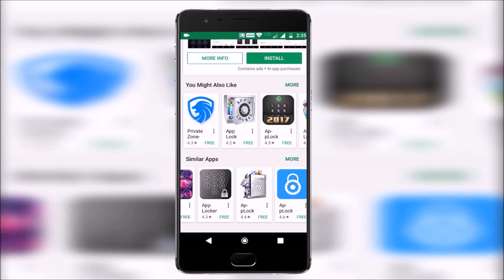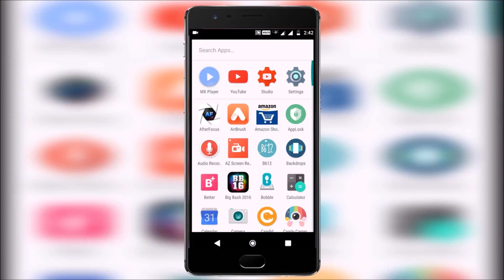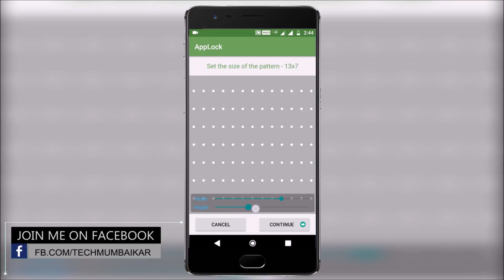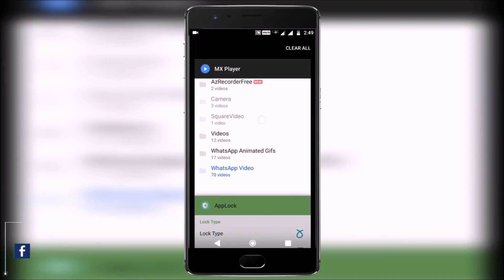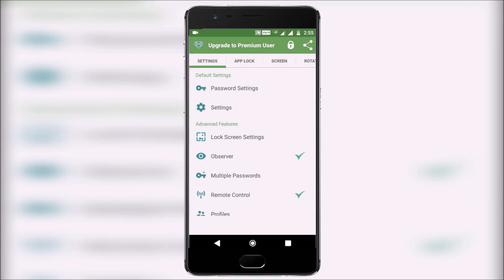Best Applock for Android Smartphone😎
In this Video, I am gonna tell you about a Best Ever Android Apps Lock with lots of Awesome Features!!

AppLock Includes..
PIN Lock
Pattern lock
Character Lock
Gesture lock
and also
Observer Security Feature!!!